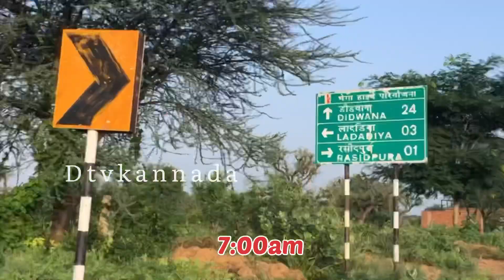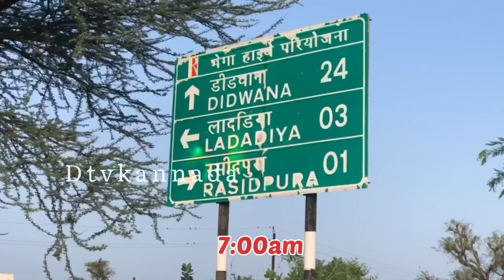Shihab Chottur |21-08-2022 |Day-81 |Kerala To Mecca A Dream Journey By Walk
@shihabchotturofficial_7786 Kerala To Mecca A Dream Journey by walk